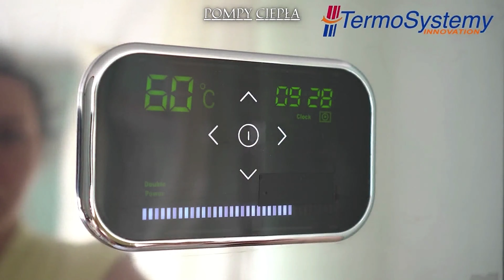Termo Systemy Tomaszów Lubelski - pompy ciepła, magazyny energii, fotowoltaika.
Termo Systemy Sp. z o.o. – Spółka Córka dorosłej – 30 letniej firmy JackeR
Powstała w celu progresywnego wykorzystywania odnawialnych zasobów i źródeł energii naszych polskich bogactw naturalnych, z myślą o Ludziach, ale także dla biznesu poprzez supernowoczesne rozwiązania technologiczne oraz zaawansowane ultra innowacyjne metody.